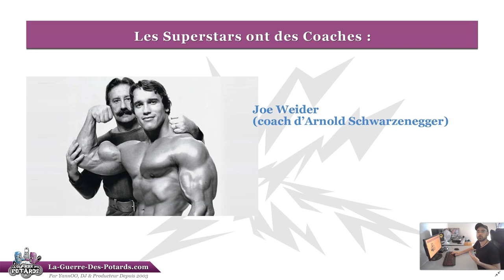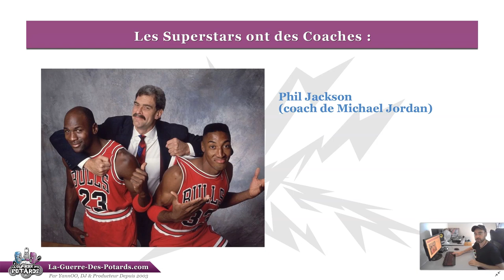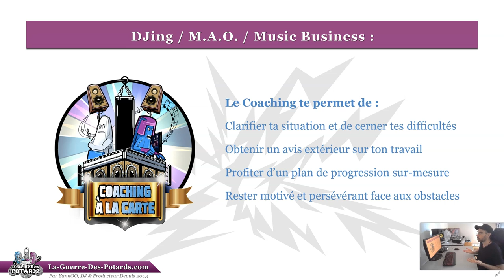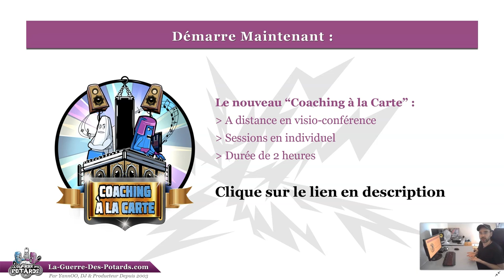LA CLÉ POUR EXCELLER (DJING, PRODUCTION MUSICALE, MUSIC BUSINESS)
↓ ↓ ↓ ↓ PLUS D'INFOS CI-DESSOUS : ↓ ↓ ↓ ↓

Est-ce que tu connais Mark Otten ?

Joe Weider ?

Ou encore, Phil Jackson ?

La réponse est probablement non...

... et dans cette nouvelle vidéo, tu vas découvrir leur point commun, comment ils ont (largement) contribué à la réussite de superstars internationales, et en quoi ça TE concerne...

YannOO